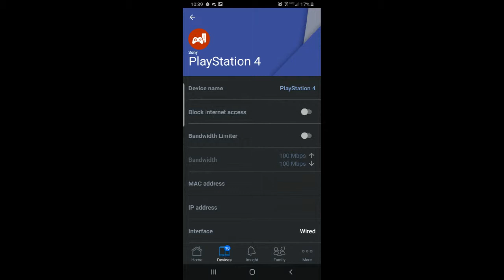GTA V Online Solo Public Lobby | ASUS router/app Method